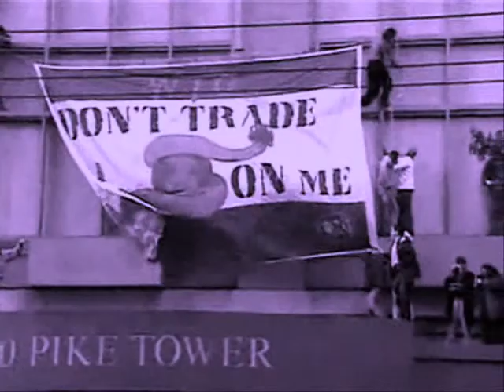the right to remain silent english version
right to remain silent